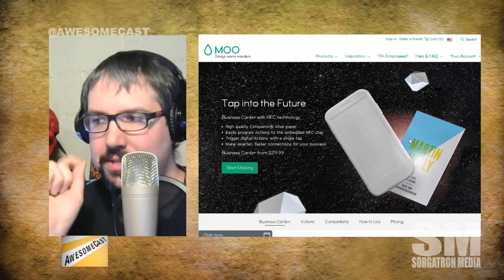NFC-enabled business cards from Moo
And what could we do with NFC enabled business cards?

Find more from this episode Awesome Cast 269 at AwesomeCast.net